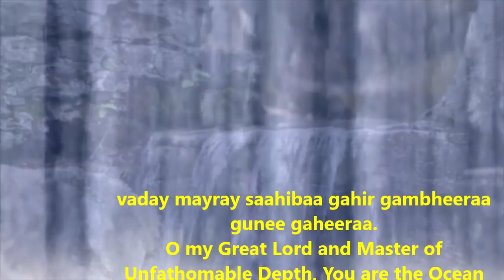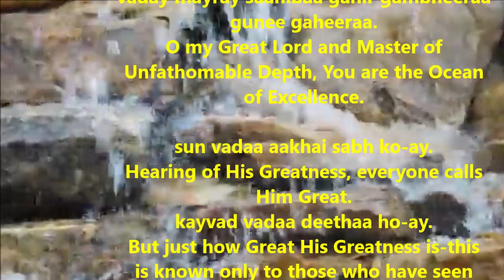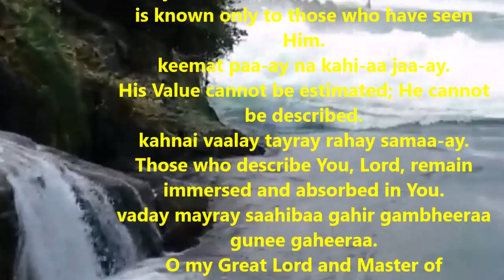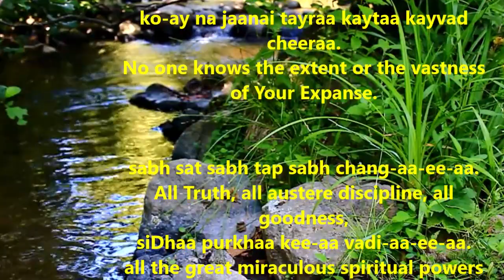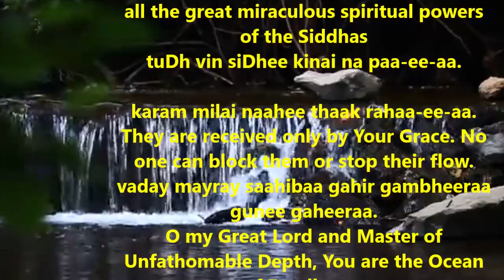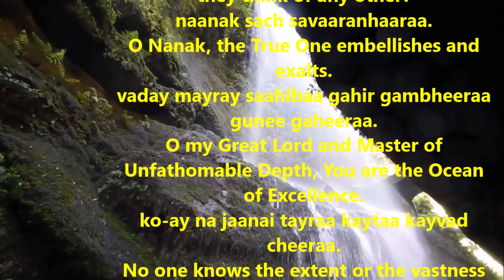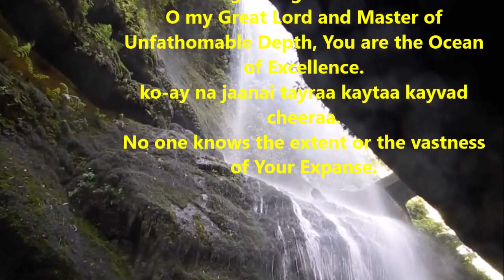Vadhay Mere sahiba A Guru Nanak Shabad page 9 of Granth Sahib ji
vaday mayray saahibaa gahir gambheeraa gunee gaheeraa.
O my Great Lord and Master of Unfathomable Depth, You are the Ocean of Excellence.
ko-ay na jaanai tayraa kaytaa kayvad cheeraa.
No one knows the extent or the vastness of Your Expanse.

sun vadaa aakhai sabh ko-ay.
Hearing of His Greatness, everyone calls Him Great.
kayvad vadaa deethaa ho-ay.
But just how Great His Greatness is-this is known only to those who have seen Him.
keemat paa-ay na kahi-aa jaa-ay.
His Value cannot be estimated; He cannot be described.
kahnai vaalay tayray rahay samaa-ay.
Those who describe You, Lord, remain immersed and absorbed in You.

sabh surtee mil surat kamaa-ee.
All the intuitives met and practiced intuitive meditation.
sabh keemat mil keemat paa-ee.
All the appraisers met and made the appraisal.
gi-aanee Dhi-aanee gur gurhaa-ee.
The spiritual teachers, the teachers of meditation, and the teachers of teachers
kahan na jaa-ee tayree til vadi-aa-ee.
-they cannot describe even an iota of Your Greatness.

sabh sat sabh tap sabh chang-aa-ee-aa.
All Truth, all austere discipline, all goodness,
siDhaa purkhaa kee-aa vadi-aa-ee-aa.
all the great miraculous spiritual powers of the Siddhas
tuDh vin siDhee kinai na paa-ee-aa.

karam milai naahee thaak rahaa-ee-aa.
They are received only by Your Grace. No one can block them or stop their flow.

aakhan vaalaa ki-aa vaychaaraa.
What can the poor helpless creatures do?
siftee bharay tayray bhandaaraa.
Your Praises are overflowing with Your Treasures.
jis too deh tisai ki-aa chaaraa.
Those, unto whom You give-how can they think of any other?
naanak sach savaaranhaaraa.
O Nanak, the True One embellishes and exalts.